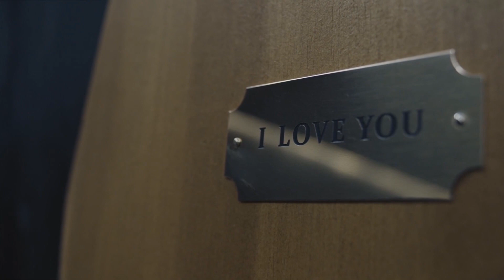Sherlock & Molly | I Love You?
What happened between those two 'I love you's? Ready for a trip in Sherlock's Mind Palace?

song: the xx - our song